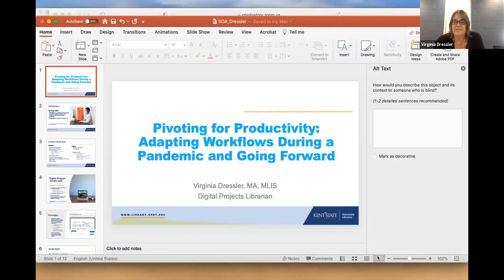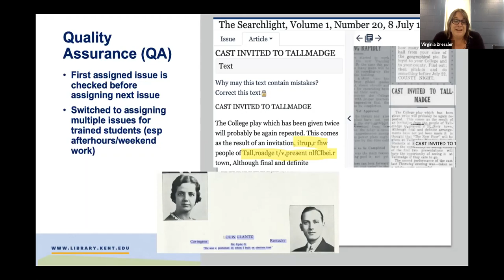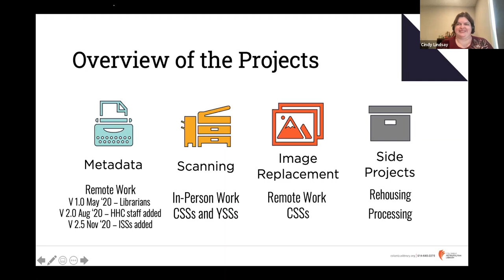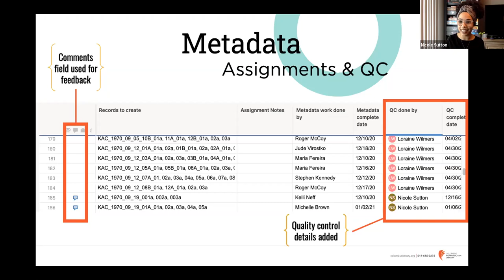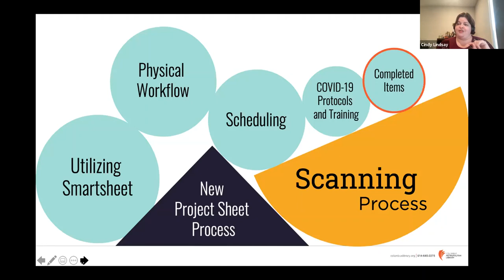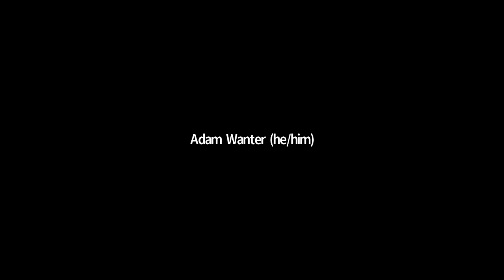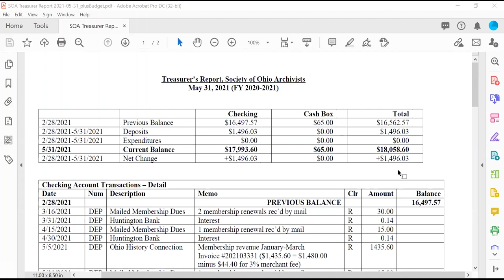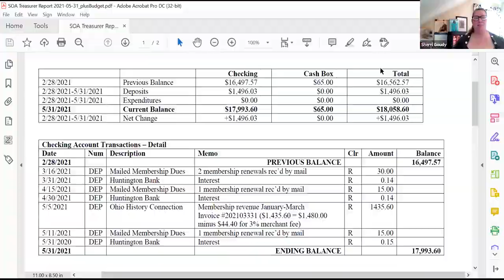SOA2021 Annual Meeting: Pivoting for Productivity Adapting Workflows During Pandemic & Going Forward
Pivoting for Productivity: Adapting Workflows During a Pandemic and Going Forward. Nicole Sutton and Cindy Lindsay, Columbus Metropolitan Library; Virginia Dressler, Kent State University.

Most organizations had to establish a new way to work during the COVID-19 pandemic and Kent State University and Columbus Metropolitan Library were no exception to this. When the pandemic hit, and throughout the many waves of the virus in 2020 and early 2021, they had to reexamine the way they worked. In this session, you will hear from an academic and a public library to learn about how they adjusted to be productive, while prioritizing safety during the pandemic, and how these changes will affect their processes in the future.

For more see the Society of Ohio Archivists 2021 Annual Meeting